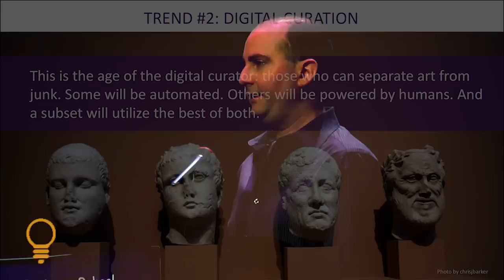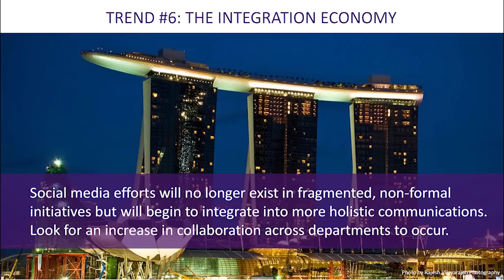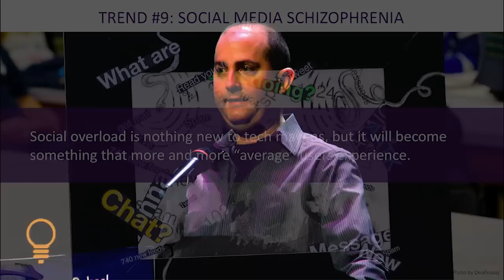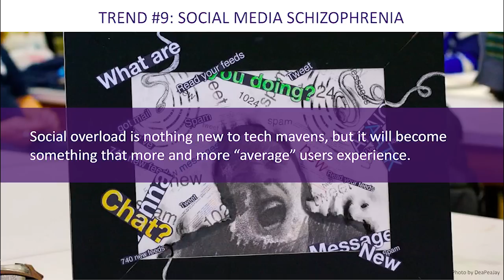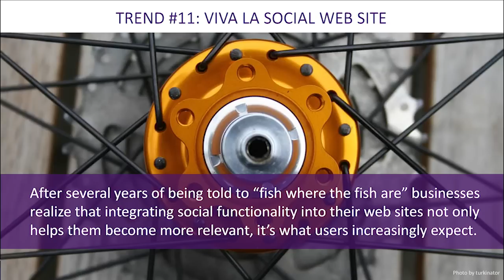Steve Rubel on 11 Digital Marketing Trends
Steve Rubel spoke at the BRITE '11 conference about key future trends in the digital space that will be important for brands and marketers. From curating content to engaging independent technology developers, Rubel provides both insights and strategy recommendations.

The full deck of his presentation slides is available at: slidesha.re/​11DigitalTrends.

The BRITE '11 conference on brands, innovation, and technology was hosted by the Center on Global Brand Leadership at Columbia Business School.